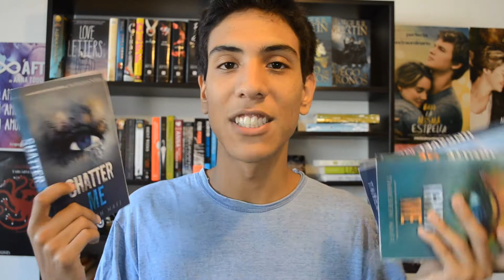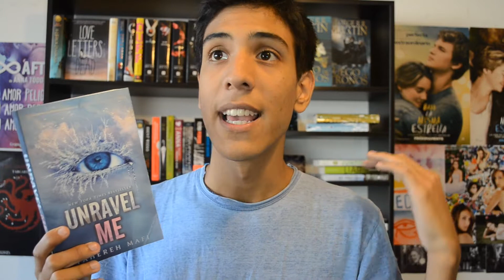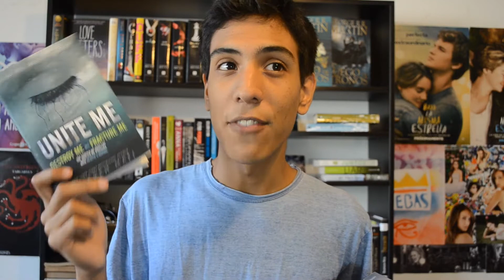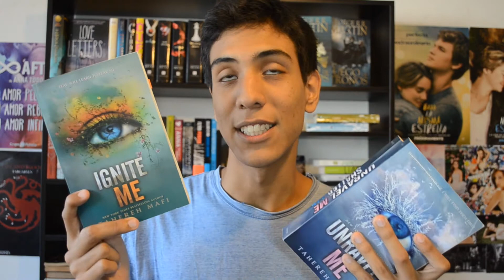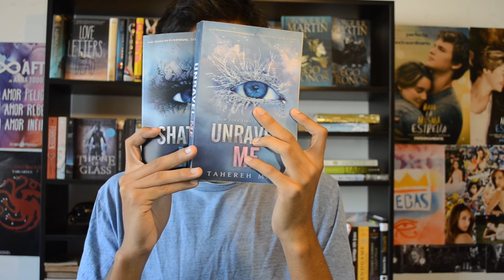¿POR QUÉ AMO ESTA TRILOGÍA? | RAZONES PARA LEERLA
EL AMOR ESTA EN EL AIRE.

CITAS DE SHATTER ME TRADUCIDAS AMATEURMENTE
(TIENEN que leerlas)

"Pasé mi vida doblada entre las páginas de los libros .
En ausencia de relaciones humanas formé vínculos con personajes de papel. He vivido el amor y la pérdida a través de historias entretejidas en la historia ; Experimenté la adolescencia por asociación. Mi mundo es una red entretejida de palabras, que unen miembro con miembro, hueso con tendón, pensamiento e imagen. Todas juntas. Soy un ser compuesto por las letras, un personaje creado por frases, un producto de la imaginación formado a través de la ficción " .

"Todo lo que quería era llegar y tocar a otro ser humano no sólo con mis manos pero con mi corazón."

"Soy oxigeno. Y el se muere por respirar"

"Los libros son fácilmente destruidos. Pero las palabras van a vivir el tiempo que la gente pueda recordarlos " .

"La luna es un compañero leal. Nunca se va. Siempre está ahí, observando, firme, conociéndonos en nuestros claros y oscuros momentos, cambiando para siempre al igual que nosotros. Cada día es una versión diferente de sí misma. A veces débil y pálida , a veces fuerte y llena de luz. La luna entiende lo que significa ser humano.
Incierto.
Solo.
Tener cráteres por las imperfecciones " .

"Quiero ser la amiga por la que caes perdidamente enamorado. La que tienes en tus brazos y en tu cama y en el mundo privado que mantienes atrapado en tu cabeza. Quiero ser esa clase de amiga. La que va a memorizar las cosas que dices, así como la forma de tus labios cuando las dices. Quiero saber cada curva, cada peca, cada estremecimiento de tu cuerpo."

"Las palabras, creo, son criaturas tan impredecibles .
Sin armas, sin espada, ningún ejército o rey podrá ser más poderoso que una frase. Espadas pueden cortar y matar, pero las palabras se apuñalan y quedan, enterrándose en nuestros huesos para convertirse en cadáveres que llevamos en el futuro, todo el tiempo excavando y tratando de rasgar los esqueletos de nuestra carne ".

"La esperanza me está abrazando, me sostiene en sus brazos , enjugándome las lágrimas y me dice que hoy y mañana y dos días a partir de ahora voy a estar bien y estoy tan delirante que en realidad me atrevo a creerlo."

ESPERO QUE SE HAYAN ENAMORADO Y ANIMADO A LEERLA!

♛ ¿Tenemos los mismos gustos literarios? Chequea mi WishList y encuentra tu próximo libro favorito: